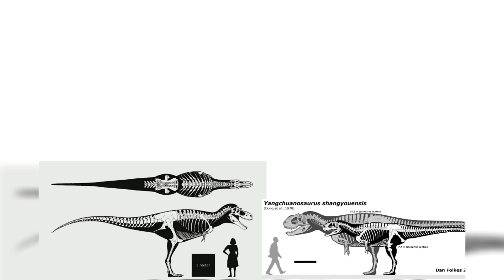Albertosaurus And Yangchuanosaurus Size Comparison